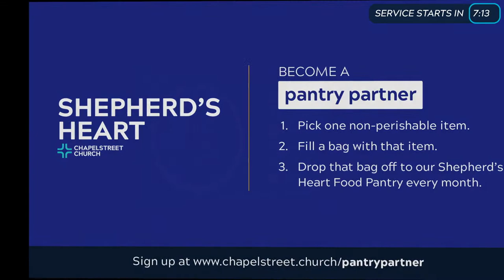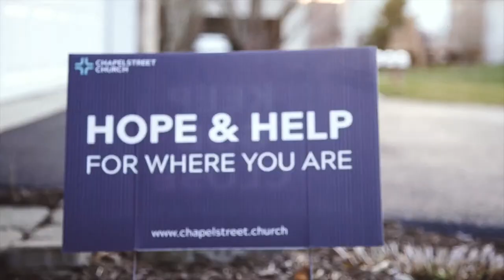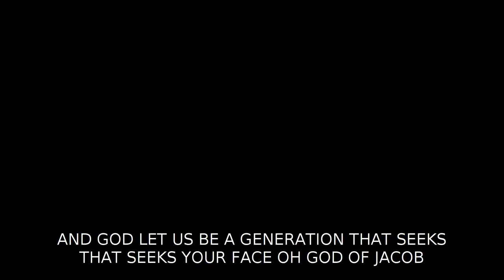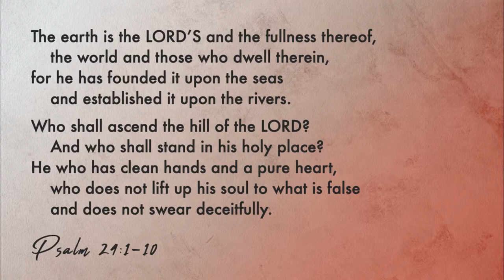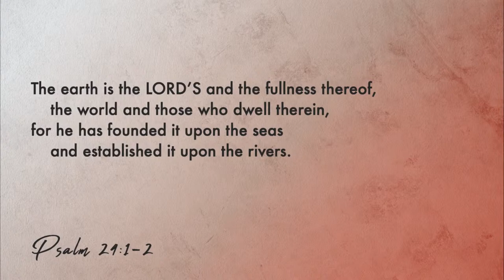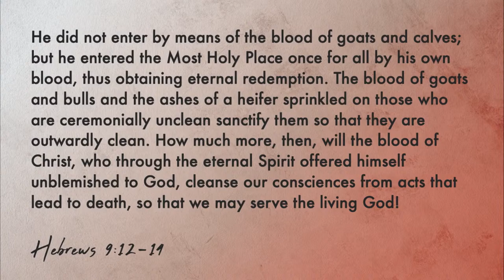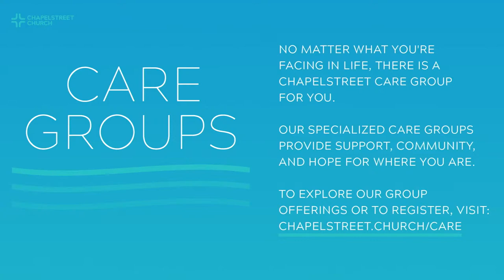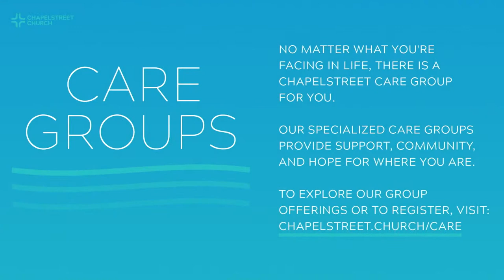Chapelstreet Online: Who Is The King of Glory?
Questioning God is a natural part of growing in your relationship with God. In our new series, we'll be questioning God through the book of Psalms. Pastor Brian Coffey preaches from Psalm 24 addressing the question, "Who is the King of Glory?"

If you are new (or newish) or would just like to connect with a pastor, just text the word "hello" to .

Announcements:
• Next Steps: An opportunity to connect with our lead pastor, learn more about what Chapelstreet has to offer, and find a place to get connected and involved in the life of our church!
• Women's Conference: Ladies, we invite you for worship, biblical teaching, and more. We’re welcoming guest speaker Kristi McLelland, who has a passion for helping people understand the Bible in its original cultural context.
•  A Movie night of the movie "The Most Reluctant Convert: the untold Story of C.S. Lewis"  South Street Student Center on Friday, February 11th at 7 pm. Registration is not required. Tickets are $10.00 at the door—this gets you popcorn and drinks as well.
• You can always find our weekly announcements listed out on our

Table of Contents:
0:00 — Announcement Slides
6:22 — Welcome from Pastor Stetson
8:45 — Worship through music
13:14 — Welcome & Announcements from Paige Peltier
15:18 — Worship through music
28:05 — Sermon by Pastor Brian Coffey
59:51 — Worship through Music
1:04:22 — Closing Benediction

Are you looking for more on this topic? Check out our church podcast for a discussion about this sermon